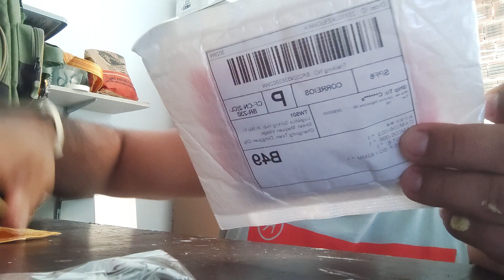isca para ultra light da shopee! só as melhores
LINK DAS ISCA ABAIXO